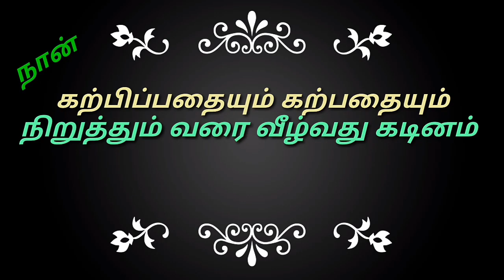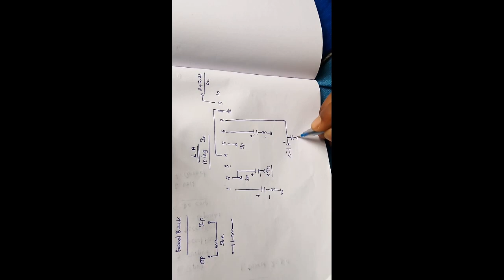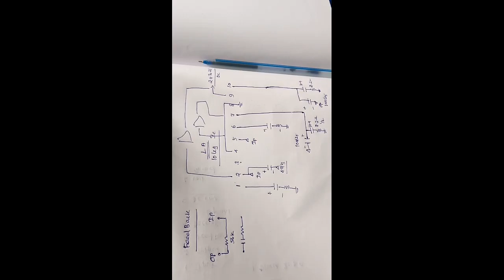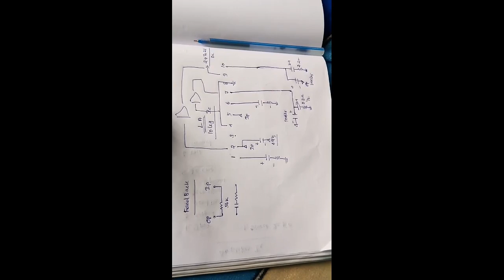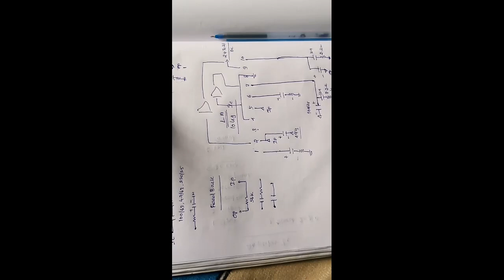IC basic config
Ic s input ,output , decoupling, feedback
Simple logic identify basic local in amplifier PCB